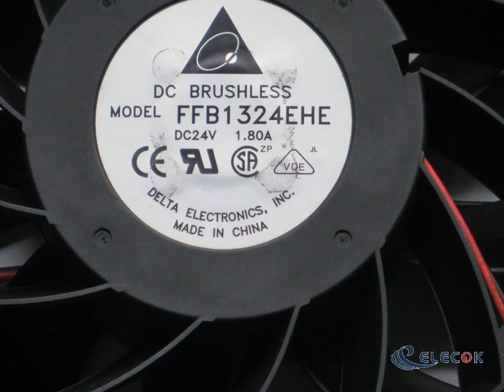FFB1324EHE 24V 1.8A 28.8W 2wires Cooling Fan